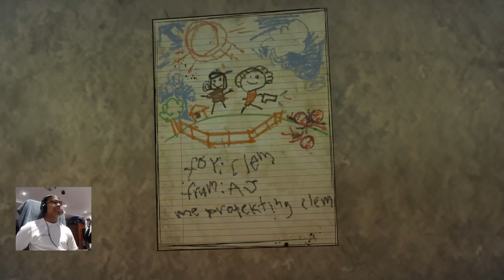Who dis | The Walking Dead Final Season - Episode 2 - Part 4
Onto the next Episode 2.